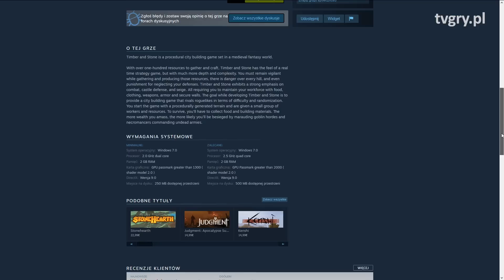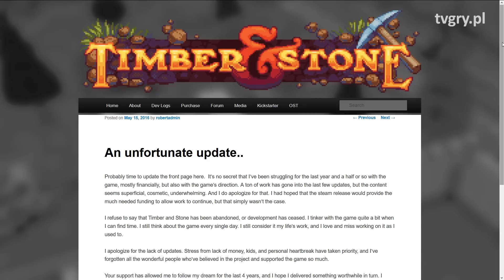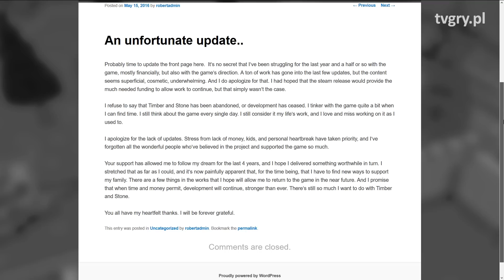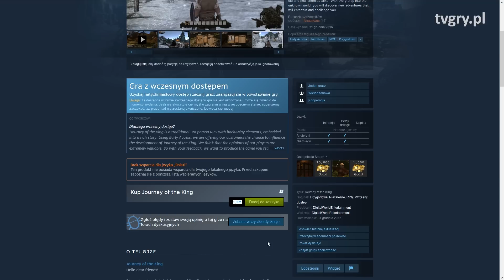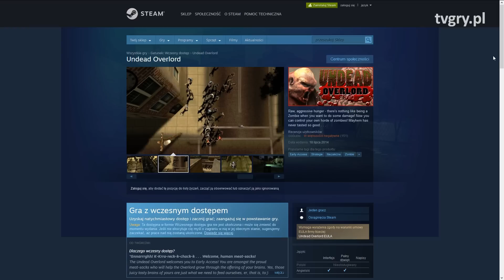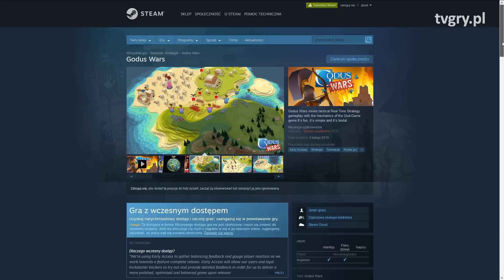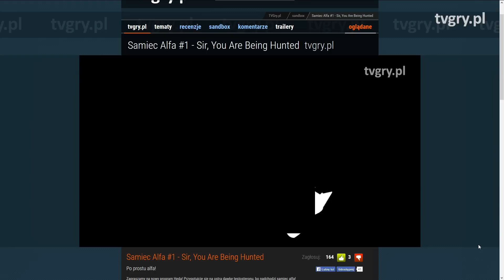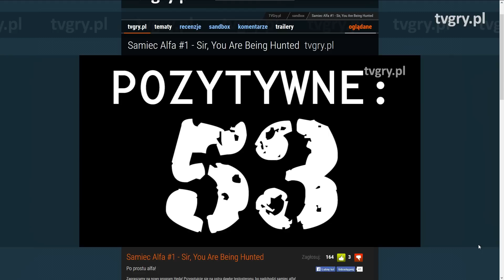Jak zarobić na martwej grze - porzucone gry, które nadal są w sprzedaży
Cześć gier w modelu wczesnego dostępu została porzucona przez twórców. Co się z nimi dzieje? Czy ten proceder rzuca cień na usługę Early Access? Szymon "Hed" Liebert analizuje temat.